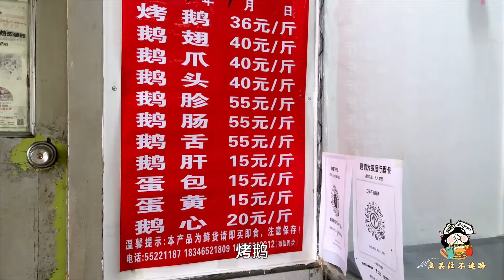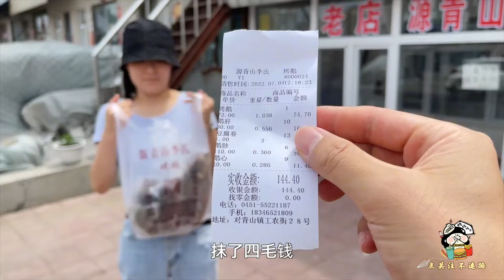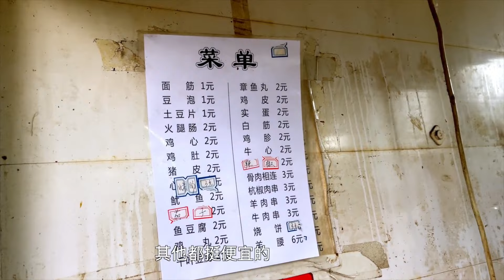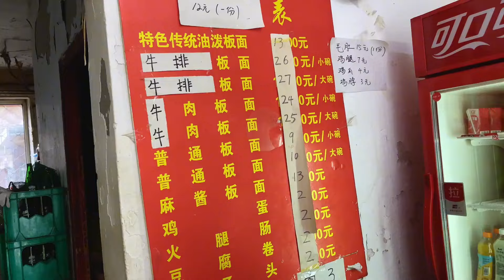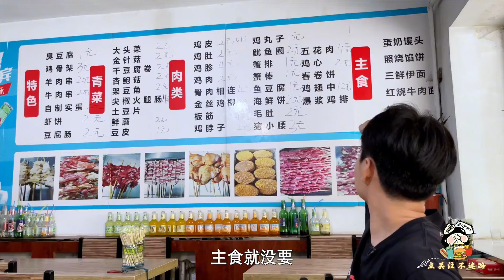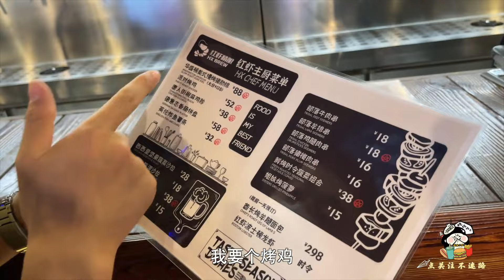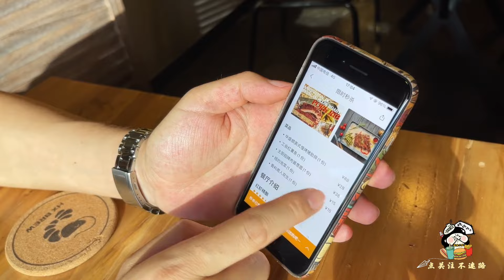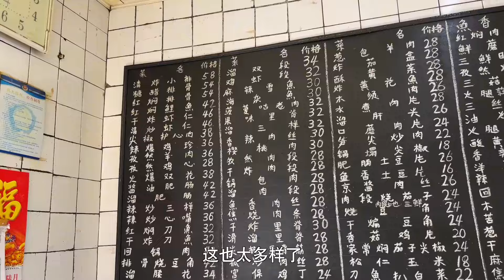【东北美食合集】哈尔滨麻辣烫价钱天花板，四年涨价近好几次，顾客天天爆满